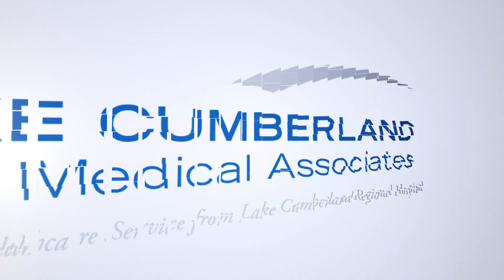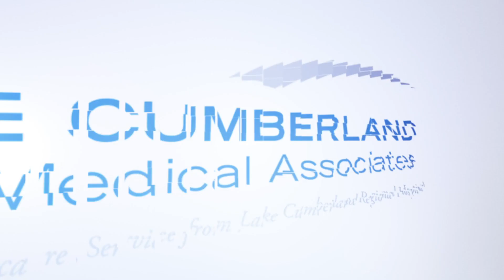Introducing Dr. Laura Pedersen, Family Medicine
Dr. Pedersen is accepting new patients at Lake Cumberland Medical Associates.